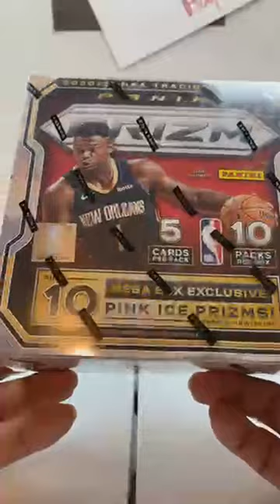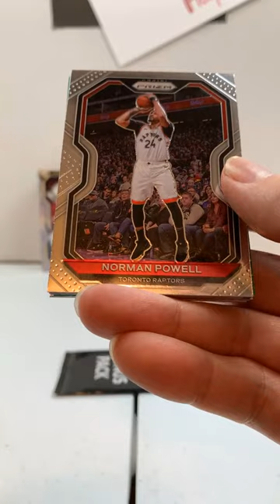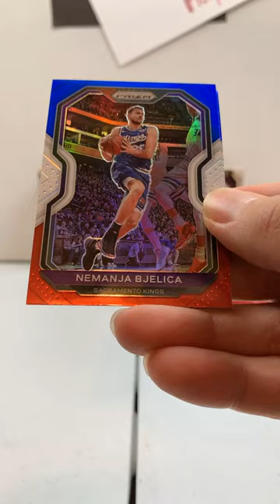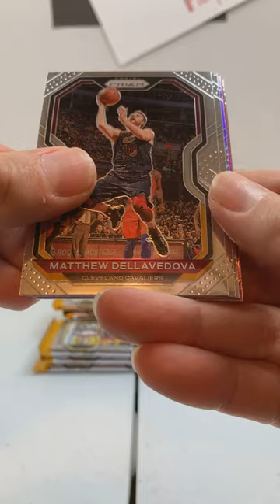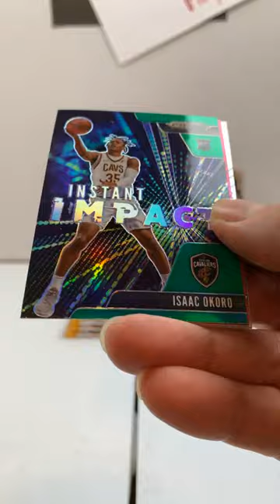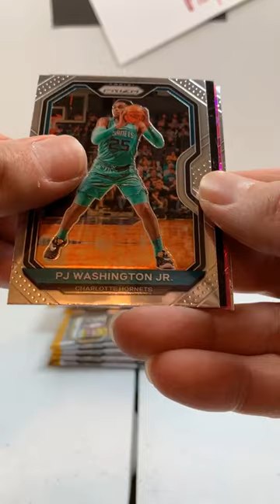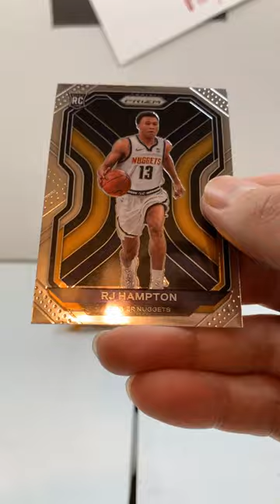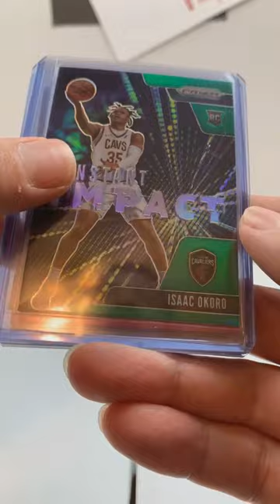Prizm Basketball Break 5-21-21